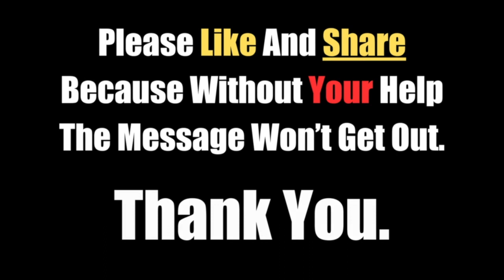Pro Palestinian Protesters Shake Capitol